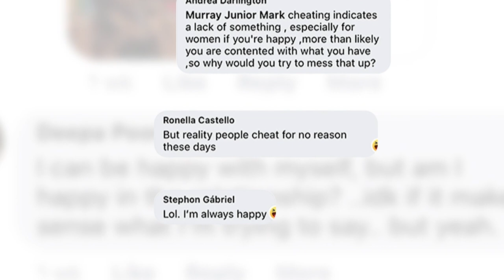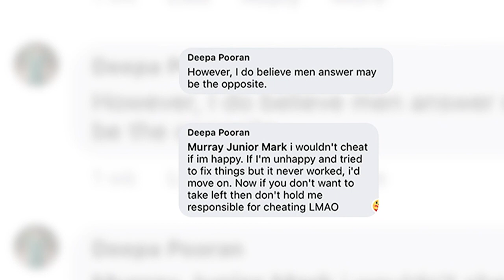How to Cheat | Confession Time | OnAir with Murray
In this episode, I am very open about my many reasons to cheat and how that affected my relationship.
Keep up with this little brown Boy!
Thank you, See You Soon!
cheaters
cheating
caught cheating in relationships
 why do women cheat
 why do men cheat and lie
why men cheat